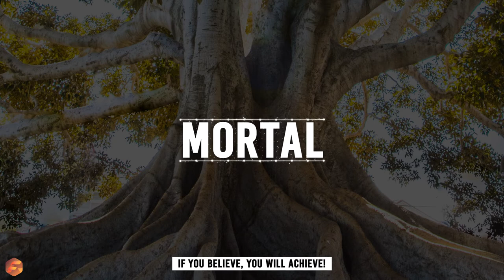MORTAL | Dark Simple Freestyle Trap Beat With Hard Drums & 808 | Hard Bass Type Beat 2020 | Frenk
Do you like Mortal? Buy your PREMIUM industry ready license here & receive it instantly: soundsbyfrenk.com

Instrumental: Frenk
Background: Unsplash
Producer: Frenk

INFO:

Basic Industry Ready ($47):

- This will make you own a MP3 and WAV version of this beat and rights to sell a certain amount of the piece of art you've made with this beat.

- Beat is professionally mixed & mastered

Trackout Industry ($74):

- This will make you own a MP3 + WAV version and the trackout of this beat. The only difference with the EXCLUSIVE license is that other people can still buy this beat after you've bought this license.

Unlimited Industry Ready ($174):

This gives you the rights to make as much streams off of this beat as want to! Upgrade to Exclusive Rights if you want to OWN the beat (It will be deleted out of my store immedialty after purchasing the Exclusive Rights)

About SoundsBy FRENK:

My name is Franklin Waal.

I am a music lover since the day I was born.. Ah this sounds corny right?

Well, I have been producing for over 6 years now! (Started in 2012) And my daily goal is to produce a better track than yesterday. I am always improving, because I am never happy with something until I master it (and even after that it can be done better!).

If you are not sure why you should choose for me as your producer, then look at my 3 core standpoints:

1. Industry HQ Quality
2. Truthful & Personal
3. Lifetime Support

I am always trying to give my customers the most out of every beat, and everything that comes along. I would love to help you with Marketing, spice the beat up and growing your Social Accounts (because that cannot be missed these days).

I hope to see you in my  Messenger, Dm's or Email inbox!

Have a nice day, week, month & life!

Franklin, from SoundsByFrenk